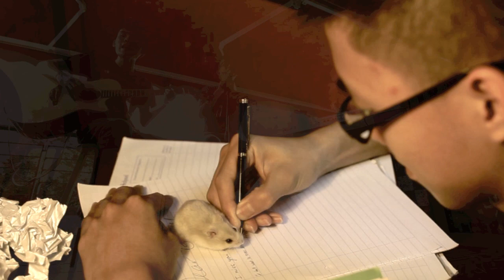Use Somebody/Jet Lag Medley (Kings of Leon/Simple Plan) - Cover by Sean, Leon & Shea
Hey everyone, the 3 of us are alumni from ACS(I)'s guitar orchestra, and we decided to come together to collaborate on a medley of 2 awesome songs.

Special thanks to Adrian Chia from Clix Photography for helping us with the filming and scene directing.

Also, you can check out Leon's and Sean's channels at

Cheers :)